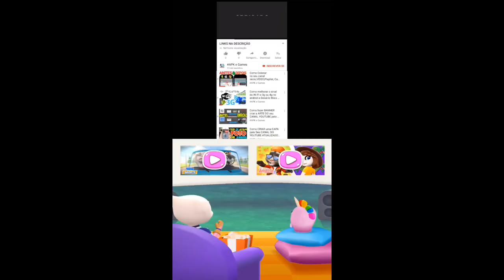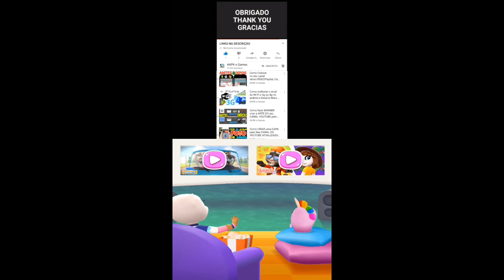Talking Tom Gold Run Wild west event Cowboy Angela vs Cowboy Tom vs Roy Raccoon Gameplay